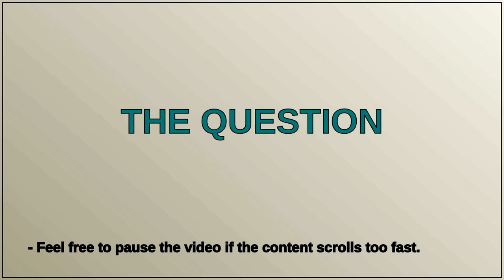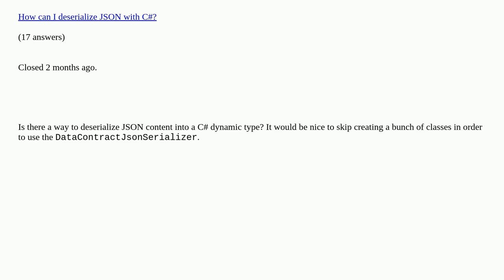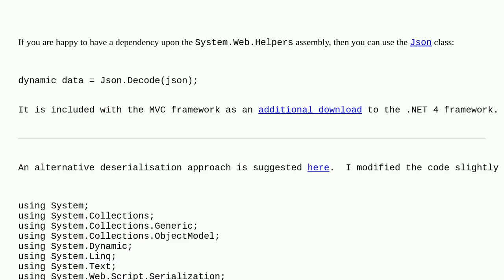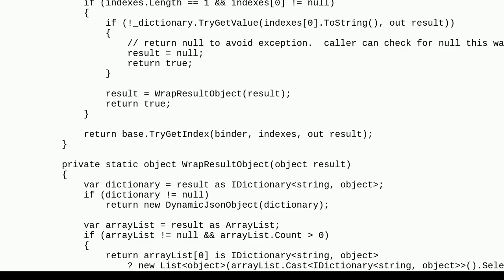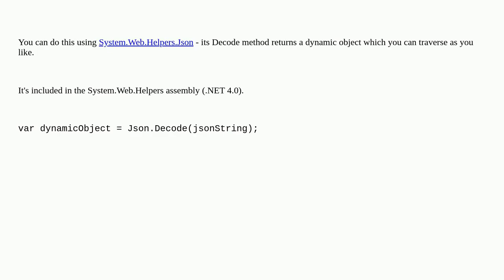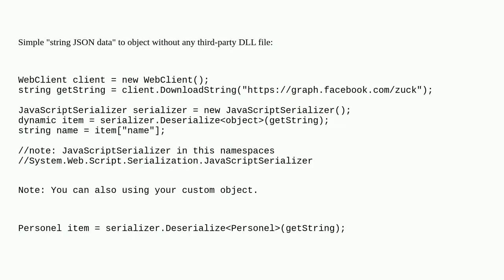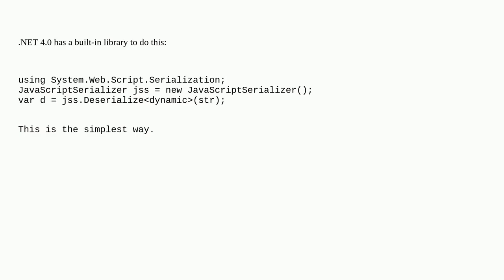Deserialize JSON into C# dynamic object?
Deserialize JSON into C# dynamic object? duplicate

A special thanks goes out to the community

  json serialization c# dynamic .net